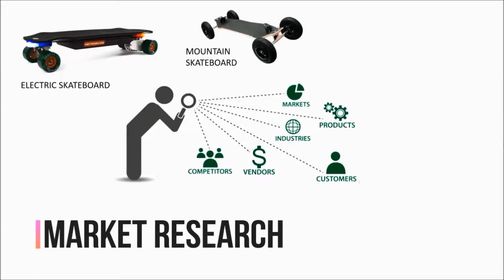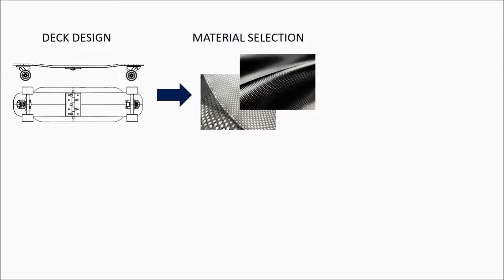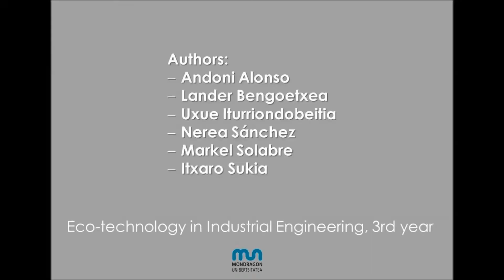8-Ingeniaritza ikasteko modu desberdin bat / Una forma diferente de estudiar Ingeniería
Gradu eta masterreko Ingeniaritzako ikasleak PBL proiektuean egindako bideoak

Vídeos realizados por los alumnos/as de ingeniería de los proyectos PBLs realizados en los diferentes Grados  y Másteres de Ingeniería

PBL engineering videos made by students in different undergraduate and master Engineering degrees